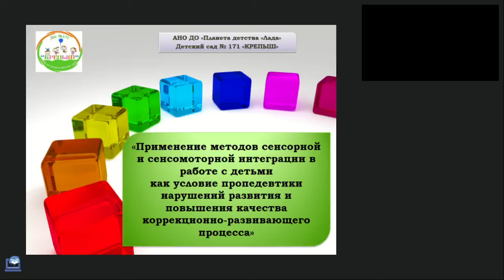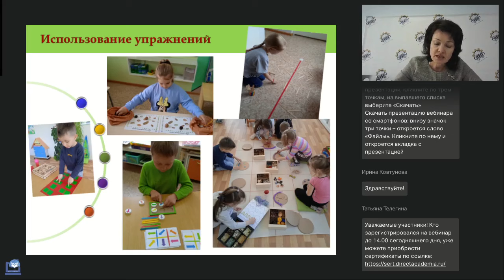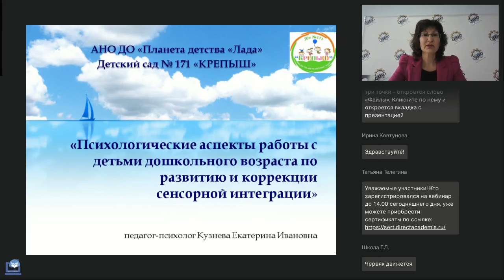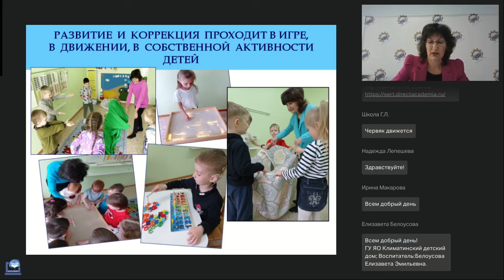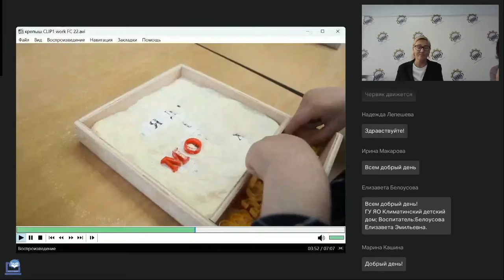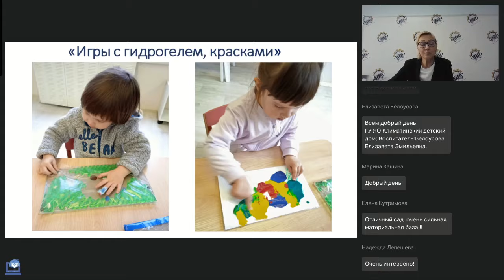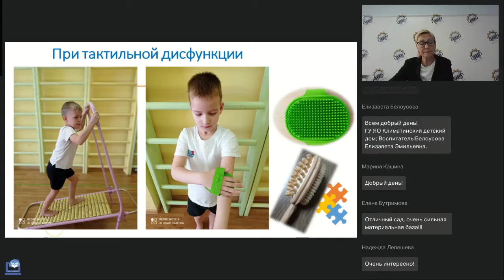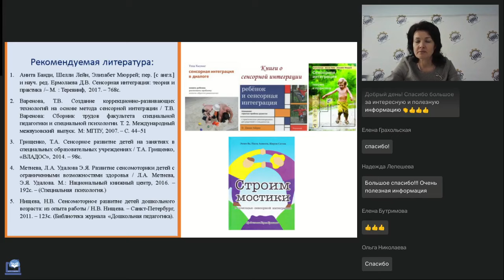Современные подходы и практика психолого педагогического сопровождения детей с ТНР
Вебинар
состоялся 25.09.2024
Ведущая вебинара:
Людмила Фролова, заведующая детским садом № 171 «Крепыш» г. Тольятти

Ежегодно увеличивается количество детей раннего и дошкольного возраста с тяжелыми нарушениями речи (ТНР). Как выстроить коррекционно-развивающий процесс в детском саду для обеспечения качественного результата развития, воспитания и обучения детей с ТНР? На вебинаре вы познакомитесь с практическим опытом применения современных подходов к комплексному психолого-педагогическому сопровождению детей с ТНР, в том числе с созданием развивающей предметно-пространственной среды.